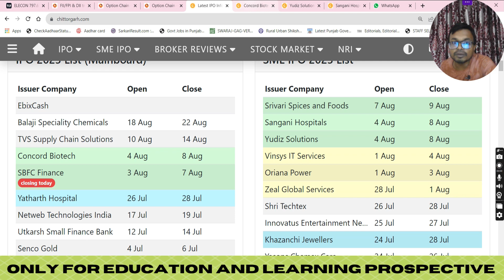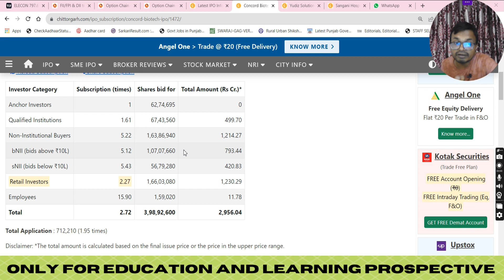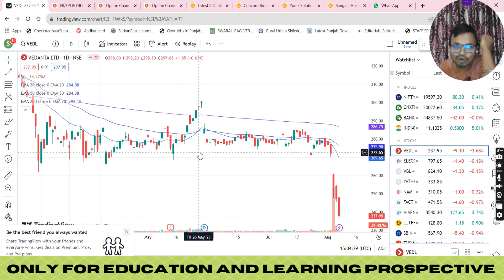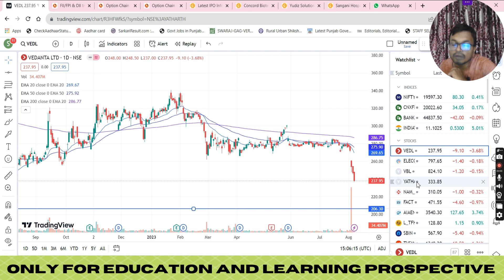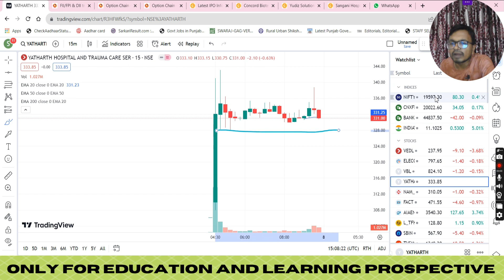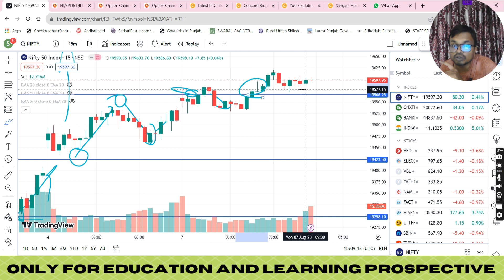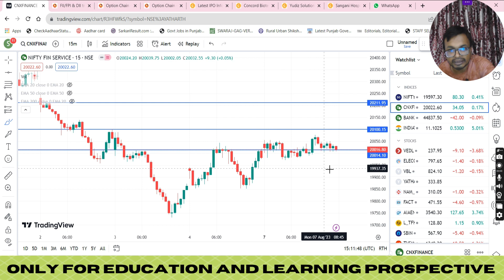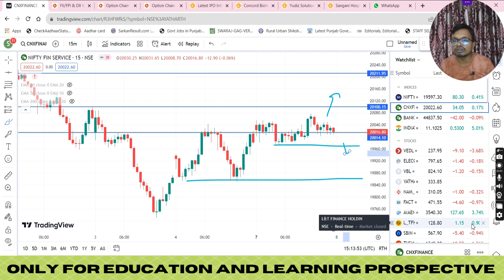FINNIFTY EXPIRY, HERO-ZERO TRADE | CONCORD, YUDIZ, SANGANI IPO's FINAL DECISION | - 8 AUG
28 July Live Trading | Live Intraday Trading Today | Bank Nifty option trading live | Nifty 50